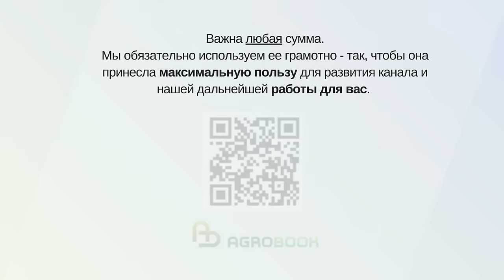Мировой спрос на бобовые будет расти | Аркадий Мурзаев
Перепроизводства гороха или нута можно не бояться: мировая потребность в растительном белке будет только увеличиваться, считает глава ростовского областного Центра поддержки экспорта Аркадий Мурзаев.

На конференции Клуба агрознатоков в кооперативе «Донской Маяк» эксперт рассказал о тенденциях, которые позволяют с позитивом смотреть на будущее производства гороха, нута и чечевицы.

Agrobook.ru приводит выступление в сокращённом виде.

– Я бы хотел начать разговор о спросе на бобовые культуры с тех долгосрочных трендов, которые определяют тенденции мировом рынке сельхозпродукции.

Тренд номер один — это рост населения на нашей планете. Согласно прогнозам, которые делают мировые аналитики, прирост численности населения продолжится до 2050 года, после чего стабилизируется. Это значит, что потребность в продуктах питания в ближайшие 25 лет будет возрастать – что можно считать второй объективной тенденцией.

Третий долгосрочный тренд — рост уровня жизни в тех странах, где он традиционно был достаточно низок. Какие это страны? Прежде всего, два локомотива в области земной демографии — Китай (где наметилось даже некоторое сокращение населения, незаметное на фоне полуторамиллиардного населения) и Индия, где численность жителей продолжает расти. Рост уровня жизни предполагает рост уровня потребления и качественное изменение потребления – сокращение углеводов в пользу белковой пищи.

При этом мы знаем, что производство мясного белка ограничено возможностями по выращиванию кормов. Так что значительно увеличить выпуск мяса будет сложно.

По большому счету, у нас не так много вариантов насытить рацион человечества белками: это либо бобовые культуры, либо выращивание насекомых. Я, признаюсь, не сторонник второго варианта.

И ещё один важный тренд – интерес к здоровому питанию и здоровому образу жизни. Если вы посмотрите, как меняется потребление продуктов питания в разных стран, заметите интересную динамику: когда страна выходит из нищеты и начинает подниматься к более или менее нормальному уровню жизни, нарастает потребление различного рода вредных продуктов – кока-колы, алкоголя, снеков, фаст-фуда. Всего того, что полезным и укрепляющим здоровье назвать невозможно. Но как только уровень жизни доходит до определенной высоты, в обществе начинаются обратные процессы: становится важно не только много и вкусно питаться, но также долго и качественно жить.

Для примера могу сказать, что в Мексике, которая только выходит на высокий уровень жизни, пришлось ввести специальный налог на сахар для того, чтобы снизить уровень заболеваемости диабетом. Диабет стал в этой стране фактически национальным бедствием из-за того, что люди, получившие возможность тратить дополнительно заработанные деньги, стали злоупотреблять сладкими напитками.

В 2022 году мировой рынок бобовых оценивался в 11,8 млрд долларов США. К 2030 году, по разным оценкам, он достигнет 17,2-17,3 млрд долларов США. То есть прирастёт очень существенно за эти шесть лет. Среднегодовой темп роста прогнозируется на уровне 5,5%. Это очень высокий показатель: спрос на бобовые культуры будет расти быстрее, чем, например, спрос на углеродное топливо.

Партнёры
ООО Полидон Агро - генеральной линией деятельности компании «ПОЛИДОН® Агро» является производство и внедрение жидких комплексных удобрений, корректоров дефицита элементов питания, стимуляторов роста растений, адъювантов и вспомогательных препаратов.

ООО НПО «Биотехнологии будущего» - производитель Экологически чистого Биологически Активного Удобрения - ЭКОБАУ.

КБ "Кубань Кредит" ООО - один из крупнейших и активно развивающихся банков юга России. Работает с 1993 года.

ИП Щацкий В.В. - Производитель экологически чистого биологического удобрения на основе помёта.